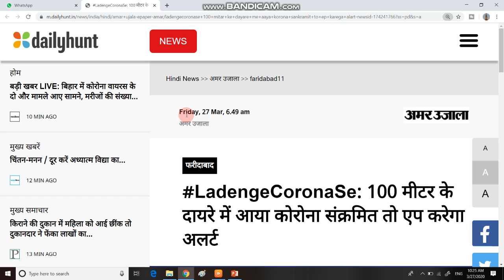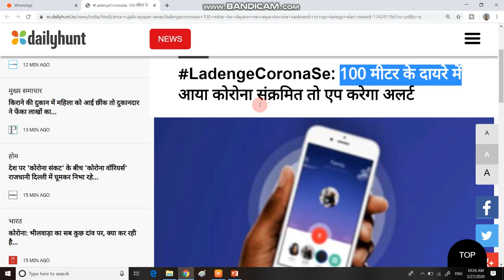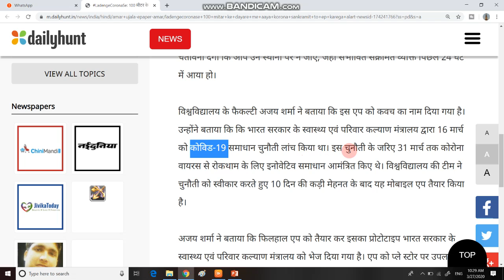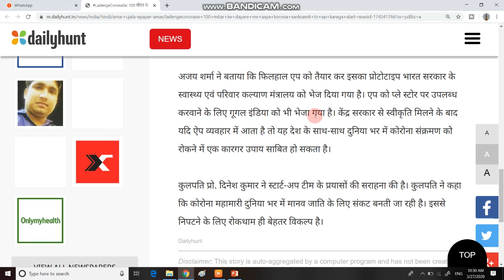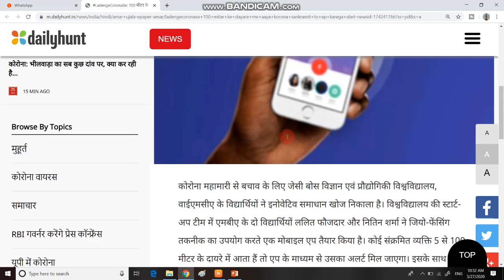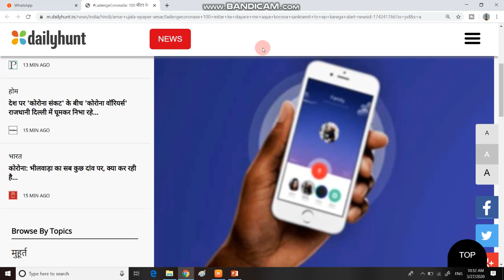100 मीटर के दायरे में आया कोरोना संक्रमित तो एप करेगा अलर्ट | App for Corona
1  Namaskar Dosto aaj ki is video me mai apko ek aise app ke bare me batane bala hu  jo apko batayega Corona Virus ke patent ke bare me.

5. THANX  FOR  WATCHING.

6.  Join our facebook page =  Shiva Online Classes

Tips for prevention
Follow the guidelines to help protect yourself from catching, carrying and passing on SARS-CoV-2.

1. Wash your hands frequently and carefully
Use warm water and soap and rub your hands for at least 20 seconds. Work the lather to your wrists, between your fingers, and under your fingernails.

You can also use an antibacterial and antiviral soap. Use hand sanitizer when you cannot wash your hands properly. Rewash your hands several times a day, especially after touching anything including your phone or laptop.

2. Avoid touching your face
SARS-CoV-2 can live on hard surfaces for up to 72 hours. You can get the virus on your hands if you touch a surface like a doorknob, gas pump handle, or your cell phone.

Avoid touching any part of your face or head including your mouth, nose, and eyes. Also avoid biting your fingernails. This can give SARS-CoV-2 a chance to go from your hands into your body.

3. Stop shaking hands and hugging people — for now
Similarly, avoid touching other people. Skin to skin contact can pass SARS-CoV-2 from one person to another.

4. Don’t share personal items
Do not share personal items like phones, makeup, or combs. It’s also important not to share eating utensils and straws. Teach children to recognize their reusable cup, straw, and other dishes for their own use only.

5. Cover your mouth and nose when you cough and sneeze
SARS-CoV-2 is found in high amounts in the nose and mouth. This means it can be carried by air droplets to other people when you cough or sneeze. It can also land on hard surfaces and stay there for up to 3 days.

Use a tissue or sneeze into your elbow to keep your hands as clean as possible. Wash your hands carefully after you sneeze or cough, regardless.

6. Clean and disinfect surfaces
Use alcohol-based disinfectants to clean hard surfaces in your home like countertops, door handles, furniture, and toys. Also clean your phone, laptop, and anything else you use regularly several times a day.

Disinfect areas after you bring groceries or packages into your home. Use white vinegar or hydrogen peroxide solutions for general cleaning in between disinfecting surfaces.

7. Take social distancing seriously
If you are carrying the SARS-CoV-2 virus, it will be found in high amounts in your spit (sputum). This can happen even if you do not have symptoms.

Social distancing means staying home and working remotely when possible. If you must go out for necessities, keep a distance of 6 feet from other people. You can transmit the virus by speaking to someone in close contact to you.

8. Do not gather in groups
Being in a group or gathering makes it more likely that you will be in close contact with someone. This includes avoiding all religious places of worship, as you may have to sit or stand too close to another congregant. It also includes congregating at parks or beaches.

9. Avoid eating or drinking in public places
Now is not the time to go out to eat. This means avoiding restaurants, coffee shops, bars, and other eateries. The virus can be transmitted through food, utensils, dishes, and cups. It may also be airborne from other people in the venue.

You can still get delivery or takeaway food. Choose foods that are thoroughly cooked and can be reheated. High heat (at least 132°F/56°C, according to one recent, not-yet-peer-reviewed lab study) helps to kill coronaviruses. This means it may be best to avoid cold foods from restaurants and all food from buffets and open salad bars.

10. Wash fresh groceries
Soak all raw, whole fruits and vegetables in a solution of food-grade hydrogen peroxide or white vinegar. Let dry before putting them away in your fridge and cupboards. You can also use vegetable antibacterial wash to clean produce. Wash your hands before and after handling fresh produce.

11. Self-quarantine if sick
Call your doctor if you have any symptoms. Stay home until you recover. Avoid sitting, sleeping, or eating with your loved ones even if live in the same home.

Wear a mask and wash your hands as much as possible. If you need urgent medical care, wear a mask and let them know you may have COVID-19.